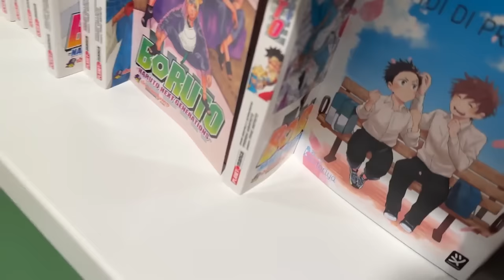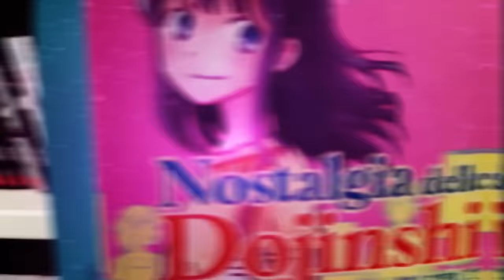😨CI DISTRUGGIAMO 🤣PATTINANDO SUL GHIACCIO CON LA STREAM HOUSE 2.0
In questo nuovo divertente video porto i ragazzi della STREAM HOUSE 2.0 a pattinare sul ghiaccio e tra cadute,fail escono fuori delle grandi risate